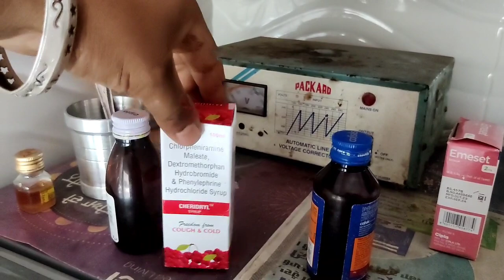ਖੰਘ ਦੇ ਵਾਇਰਸ ਨੇ ਕਰੇ ਤੰਗ//ਬੋਲਣਾ ਵੀ ਹੋਇਆਂ ਮੁਸਕਿਲ//ਕੋਈ ਦੇਸੀ ਇਲਾਜ਼ ਕਰਨਾ ਪਊ//Sarbjit Vloger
Welcome To Sarbjit Mahal Vlogs
Like, Sare, Comment